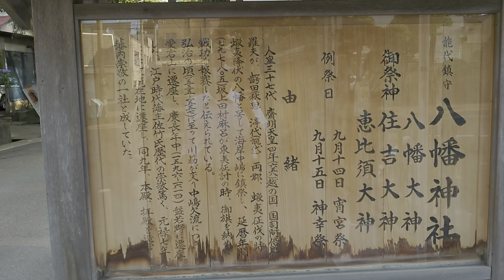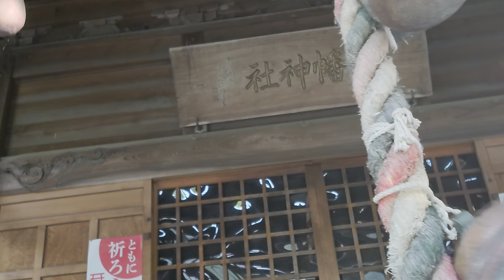Oh😑Japanese JINJA Good luck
Nosiro Akita Japan